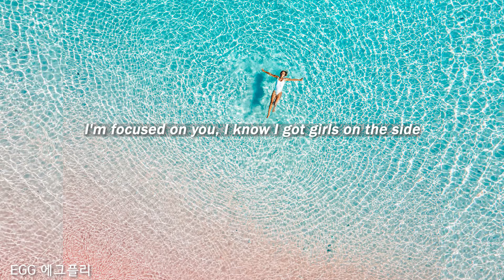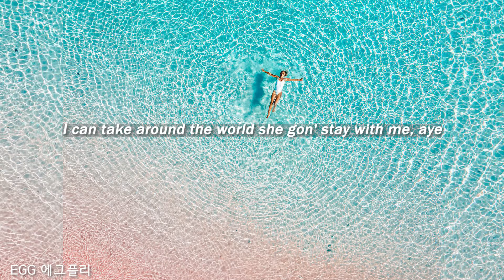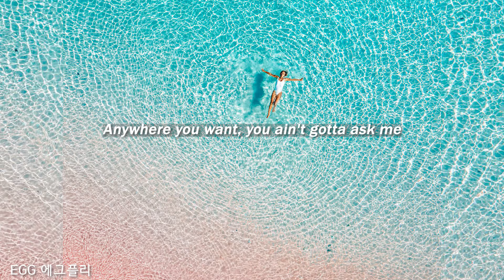[Playlist]팝송추천#437 🎶maliboo - gianni & kyle (lyrics)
🌊내가 당신을 어디든 데려 갈 수 있어